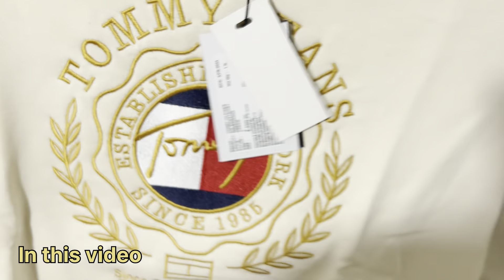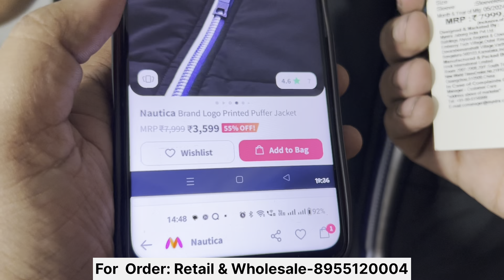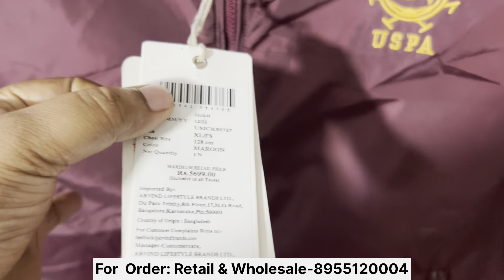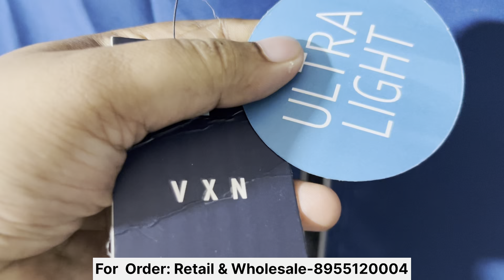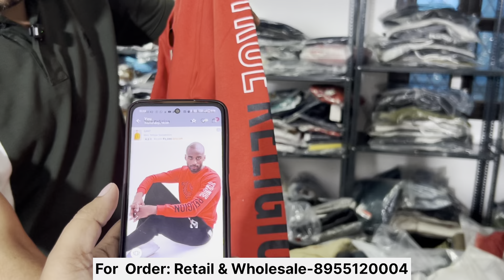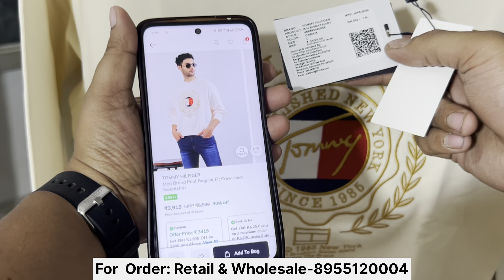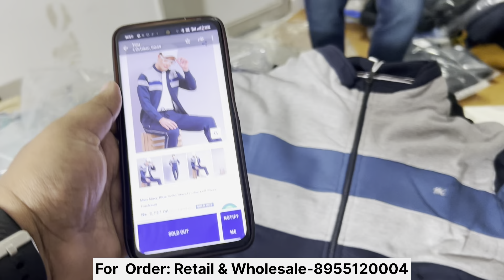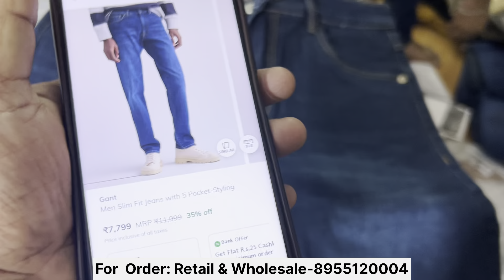Cheapest Export Surplus Garments | 100% Original | Nike, Lacoste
~÷~÷~√~√•~•~π~÷~×~×~¶~¶~¶~××~÷~π~√~÷~÷~×~×~×~x

Shop Address👇

( Rajasthan Surplus )

Address- 11B Power Apartment Madhuban Chowk Pitampura New Delhi 110034

Nearest Metro :- Pitampura

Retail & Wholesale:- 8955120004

winter collection
Branded Jeans
Export surplus,
cheapest original clothes in delhi,
Export surplus,
iphone market
100% original accessories,
surplus market
Branded cloth with bill, JS SURPLUS
JS SURPLUS export surplus
JS SURPLUS clothes store
JS SURPLUS branded clothes store
JS SURPLUS original surplus clothes
JS SURPLUS clothes store Akshardham Apartments, Sector-19, Dwarka, New Delhi